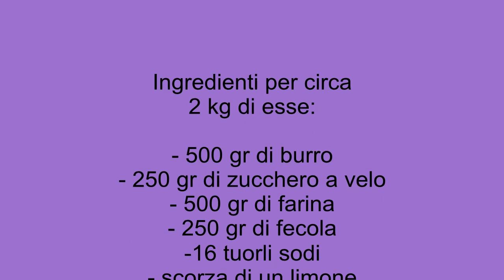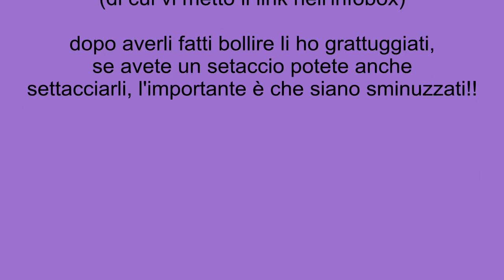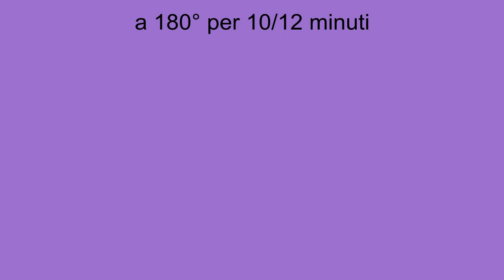biscottiamo: esse e ungheresi!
ecco la ricetta dei biscotti che preferisco: le esse! con o senza cioccolato sono deliziose!

gli ingredienti per circa 2 chili di biscotti sono:
- 500 gr di burro
- 250 gr di zucchero a velo
- 500 gr di farina
- 250 gr di fecola
- 16 tuorli sodi
- scorza di 1 limone
- gocce di cioccolato (opzionali)